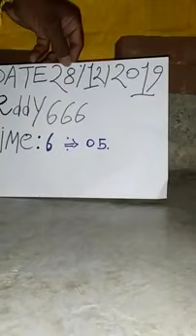Kali haldi black turmeric